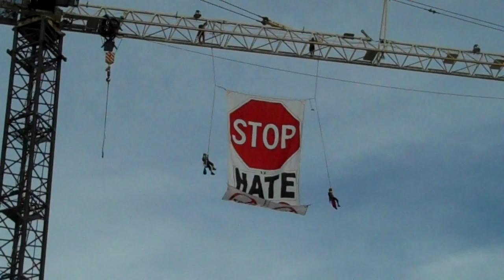Activists Scale Downtown Phoenix Crane, Display Banner that Says "Stop Hate. No SB 1070. No 287g."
Phoenix, AZ. July 28, 2010.

Hours before the Arizona racial profiling law, sb 1070, is to go into effect, a group calling itself "Stop the Hate" scaled a construction crane in downtown Phoenix in order to display their message.  The group of four unfurled a banner that says "Stop Hate. No SB 1070. No 287g." Two of the people are currently hanging hundreds of feet in the air hanging from the banner.

The group shared this statement:

"SB 1070 and the federal program 287g are hateful laws. President Obama has the power to immediately stop them both.

We came to Arizona to support those at the epicenter of one of the largest human rights crises of our time. We join Archbishop Desmond Tutu, Cardinal Mahoney, and an outraged global community in denouncing SB 1070 in its entirety.

 We know a partial injunction is not a solution for the people already living under Sheriff Arpaio's terror, the day laborers who will be treated as criminals, or the communities soon to see their police enforcing immigration laws.

We say 'stop hate' because SB 1070 is not immigration policy. Like the experience of the Irish, Italian, Chinese or others, SB 1070 is simply scapegoating and targeting of the most vulnerable among us in these uncertain times; times that should call us to stand together as a people.  Within days of SB 1070 passing, we witnessed vicious hate crimes against Latinos in the Southwest. We know that hateful laws legitimize hateful acts and that tolerating their passage signals a dangerous direction for the country.

We call on President Obama to do more than sue the state. Actions speak louder than lawyers. President Obama could solve the human rights crisis in Arizona with the stroke of a pen. Obama's 287g program is what gave birth to the monster in Arizona he is now trying to slay.  Stopping the hate means not just stopping SB 1070 and Sheriff Arpaio in Arizona but stopping all the Arpaios that the president's ice access program is creating all across the country."

THANK YOU JUAN!